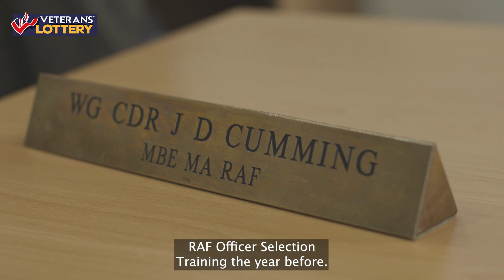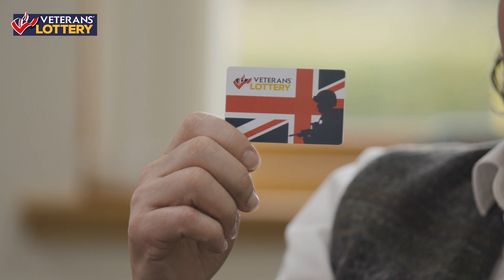Erskine CEO Ian Cumming thanks the Veterans' Lottery players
Veterans’ Foundation supports over 350 UK-based military & Veteran charities. We have given over £12 million to these charities and projects, please help us give more by joining the National Veterans’ Lottery